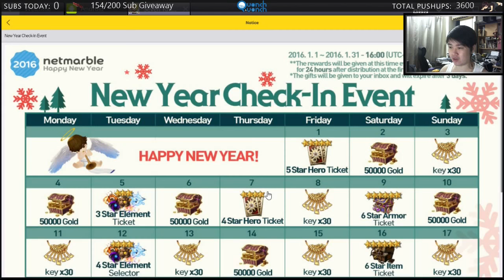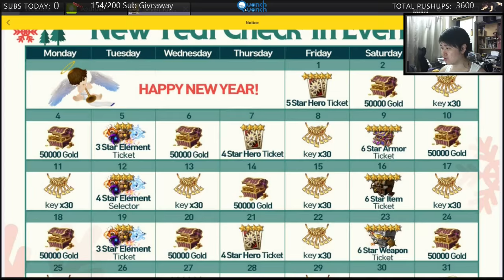Seven Knights - Fusion & Rank up Basics - Getting 6 Star Kris & 5 Star Shane ~ !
More casual and conversational video where I talk abit about why I'm not going back to DN and other stuff xD!

Cheers,
AikawaKazu
TEGaming